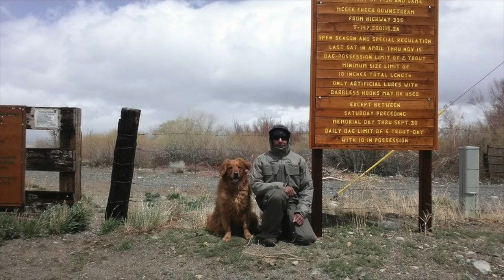Hunter's Tribute Slideshow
Hunter Tribute Slideshow